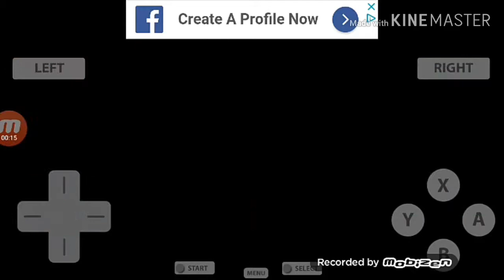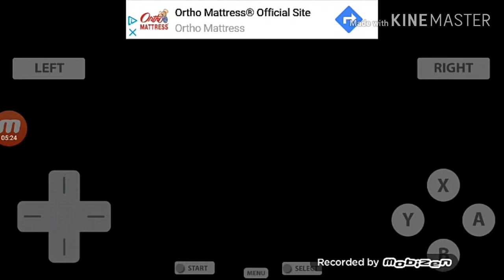Lego Star Wars The Complete Saga (DS) Part 8 Free Play Playing with Ben Kenobi